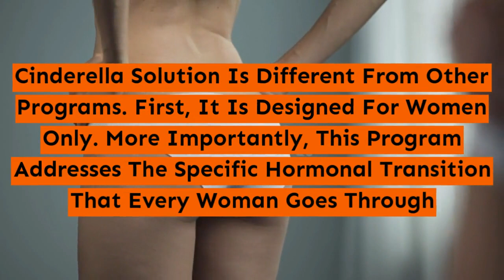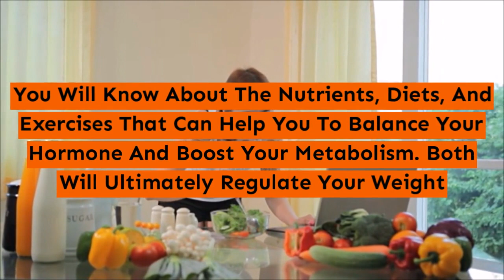Cinderella Solution Recipes - Does Cinderella Solution Recipe Book Really Good?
If you’re trying for a weight loss program designed solely for women, then you would like to try the Cinderella Solution. This weight-loss program is geared specifically toward ladies. It helps your body regulate your natural hormones, such as insulin, cortisol and estrogen in order to maximise weight loss and fat reduction.
Most weight loss plans are geared toward men. They need high-impact, testosterone driven workout plans that just aren’t designed for a girl. Thus, author of the Cinderella Solution, Carly Donovan, thought it had been time to come up with a weight loss set up for ladies, by women.

The Cinderella Solution is a twenty eight-day weight-loss program designed specifically for women. It includes 2 phases: The Ignite Phase and therefore the Launch Phase. Each section is 14 days long. They’re comprised of meal plans that depend on bound food combos in order to maximize weight loss and fat reduction.

Carly found that women in other elements of the planet were able to eat foods high in calories, fat and carbohydrates without gaining weight. She discovered that it wasn’t the foods these girls were eating that was key. It was the mix of foods.

She place together a food arrange for women wanting to lose weight. She combined this with a gentle, low-impact workout set up to come up with an effective weight-loss and fat reduction program.

The Cinderella Solution may be a 28-day program made from two phases. You start with the Ignite part. It’s fourteen days of eating 3 meals every day. These meals are custom written by the author of the program. It utilizes the food combinations proven to manage your natural hormones and facilitate your lose weight.

The second part is the Launch section. During this section, you’ll get pleasure from four meals every day. Each meal, once more, is designed specifically with the special food mixtures in mind. These are the same food combos that Carly Donovan used to lose 84 pounds over 10 years ago.